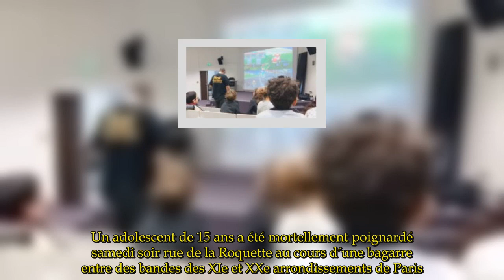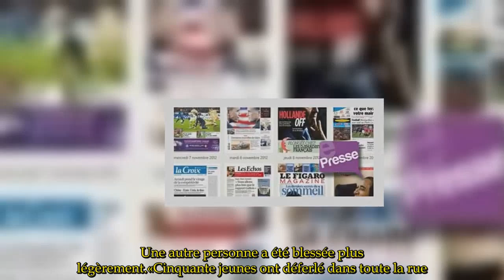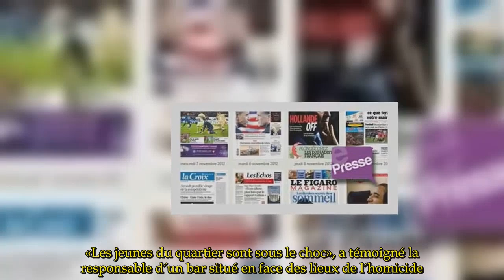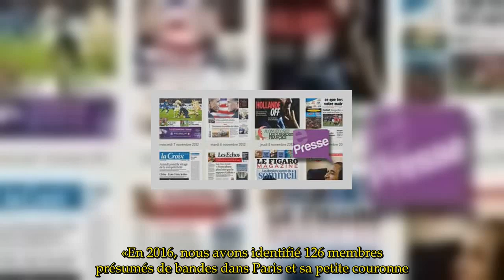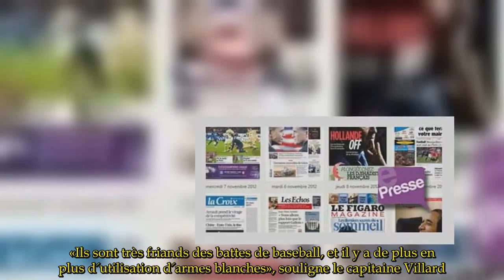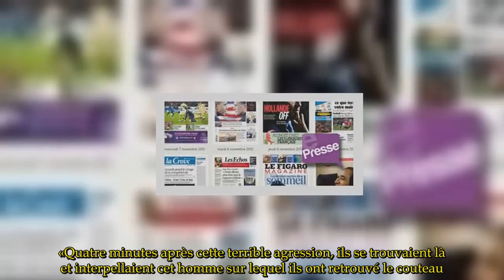À Paris, la rivalité entre bandes a fait une nouvelle victime - FLASH NEWS 1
Un adolescent de 15 ans a été mortellement poignardé samedi soir rue de la Roquette au cours d'une bagarre entre des bandes des XIe et XXe arrondissements de Paris.Deux jeunes sont en garde à vue.Samedi soir, la rue de la Roquette a été le théâtre d'une violente bagarre entre une bande du XIe arrondissement et une autre du XXe.Les faits se sont déroulés en quelques minutes, entre 19h30 et 20h, dans cette artère du XIe, réputée pour ses nombreux bars et très fréquentée à cette heure-ci un samedi.» LIRE AUSSI - Une quarantaine de bandes violentes «actives» en région parisienne  Au cours de la rixe, dont les causes restaient dimanche midi inconnues, un adolescent de 15 ans a été grièvement blessé à l'arme blanche.Arrivés sur place, un passant puis des policiers et les secours ont tenté de porter assistance à la jeune victime avant que celle-ci ne soit transportée en urgence à l'hôpital de la Pitié Salpêtrière où son décès a été déclaré peu après 21h.Une autre personne a été blessée plus légèrement.«Cinquante jeunes ont déferlé dans toute la rue.Deux groupes bien distincts se sont formés.Il y a eu des cris et de loin on a vu un gamin de 14-15 ans à terre.Il y a quelqu'un qui a essayé de faire un massage cardiaque et après les policiers ont bouclé le quartier.La bagarre a duré 2-3 minutes.Un policier (.)a dit qu'il avait été poignardé avec une lame de 30cm», a déclaré un témoin de la scène.Deux adolescents ont été interpellés et placés en garde à vue.Des renforts de police ont été positionnés dans le secteur, a affirmé la préfecture de police de Paris.«Les jeunes du quartier sont sous le choc», a témoigné la responsable d'un bar situé en face des lieux de l'homicide.Vers minuit, les lieux étaient redevenus calmes et quasi déserts, a constaté un journaliste de l'AFP.À la préfecture de police de Paris, une cellule de suivi du plan bandes (CSPB) observe ce phénomène des bandes depuis 2009, jusqu'à en faire une cartographie.Selon la police, les arrondissements parisiens les plus concernés sont le XVIIIe, le XIXe - où un jeune de 18 ans a été abattu lors d'une rixe le 22 septembre dernier - le XXe, le XIIe mais aussi le XIIIe, le XIVe et le XVIIe.«En 2016, nous avons identifié 126 membres présumés de bandes dans Paris et sa petite couronne.L'agglomération compte une quarantaine de bandes violentes», affirmait le capitaine Vanessa Villard, adjointe au chef de groupe du CSPB en février 2017.«On n'est pas dans le phénomène des gangs.Il n'y a pas de structure, pas de chef.On est plutôt sur des groupes évolutifs en fonction des quartiers».«C'est un phénomène qui avait un peu disparu et qui a ressurgi il y a deux ou trois ans», expliquait le commissaire du XXe Jacques Rigon, chef du 2e district à l'AFP.«Il y a aussi un rajeunissement important» des protagonistes, souligne le commissaire Rigon.«Sur les XVIIIe et XIXe arrondissement il y a des “fight“ [combats, NDLR] avec des 12-13 ans, avant c'était 16-17 ans», selon lui.En 2016, 28% des jeunes concernés avaient